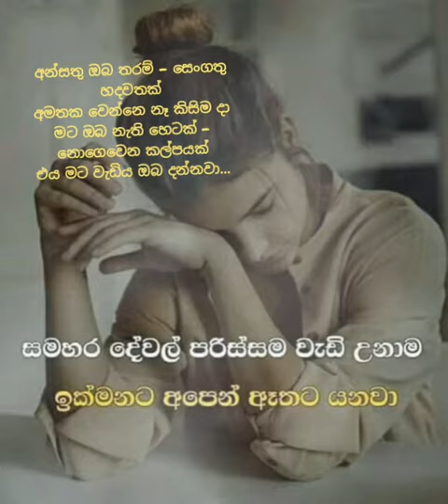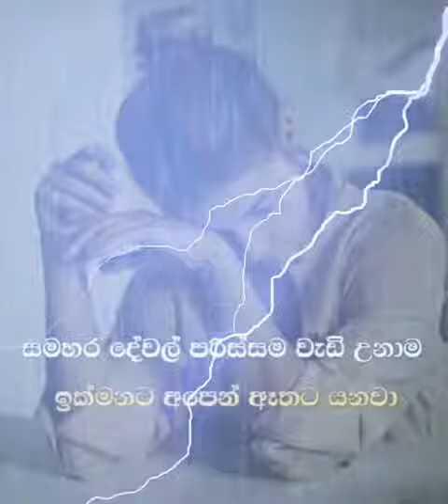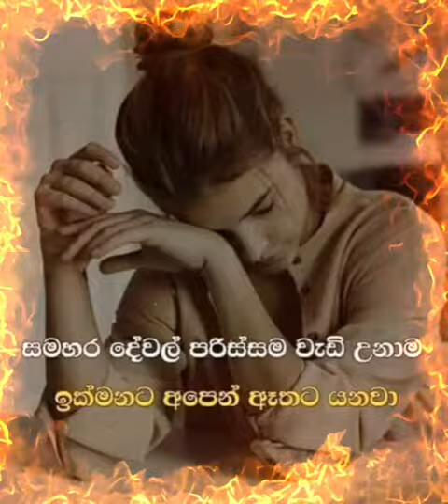MIX...ANSATU OBA TARAM...COVER SONG WITH BOOT SONG💔